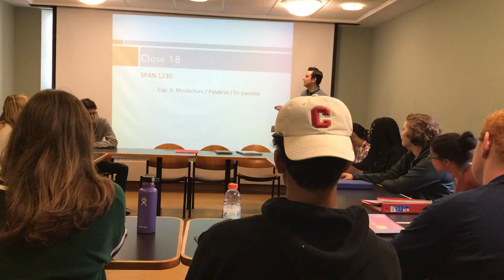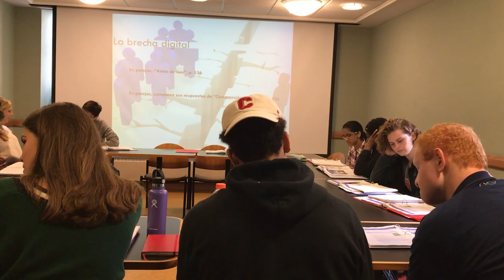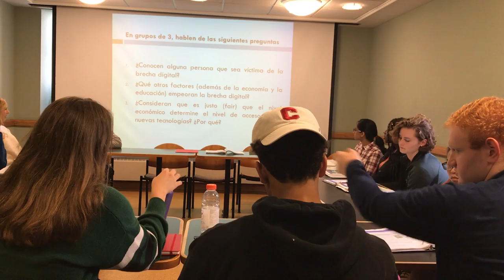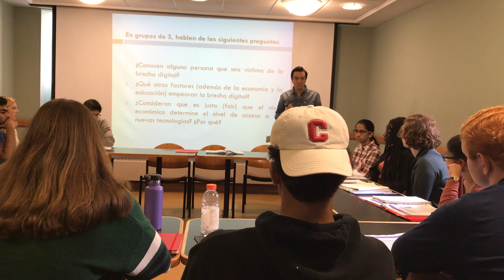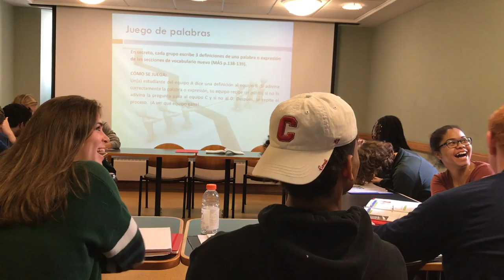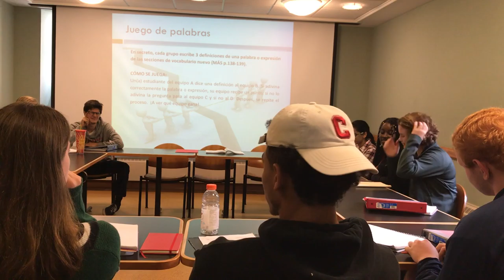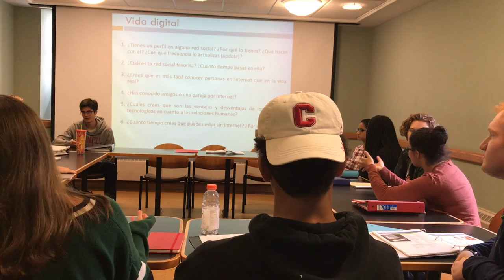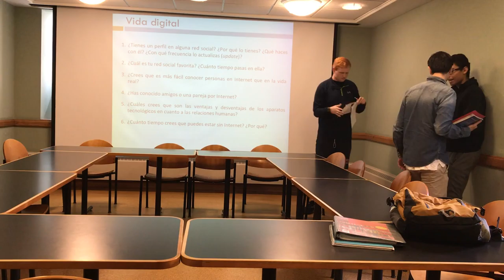Pablo García Piñar - Class Demo, Spanish 1230, Cornell University, Fall 2018